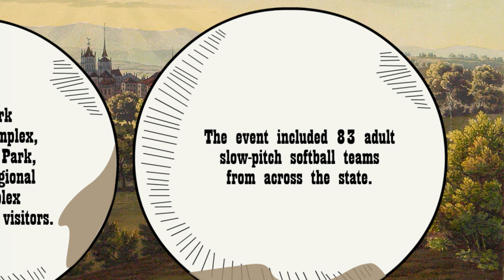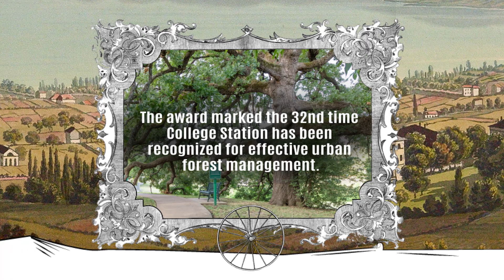And Now For Something Completely Positive! (July 2023)